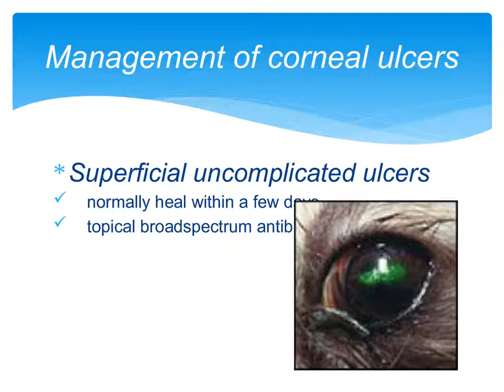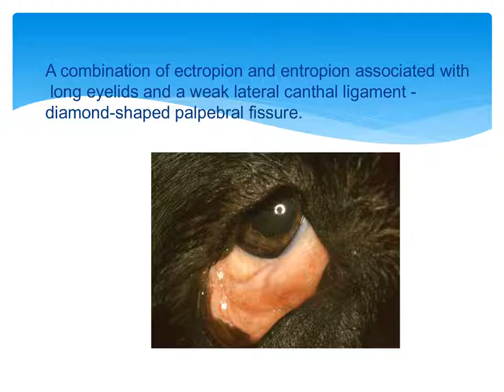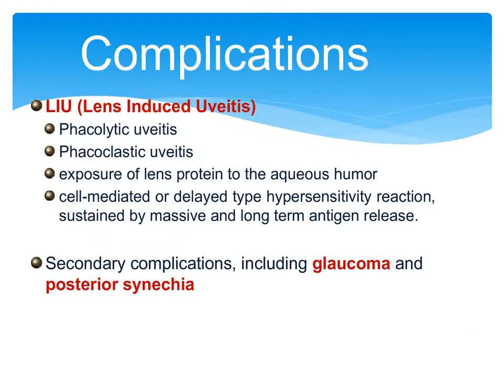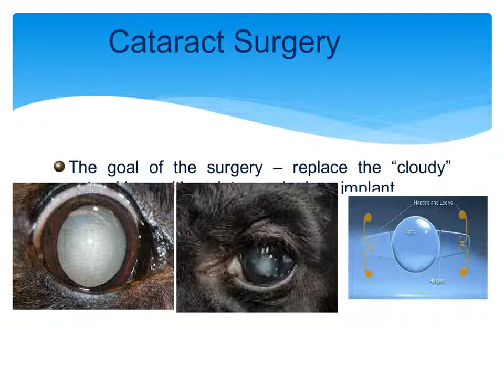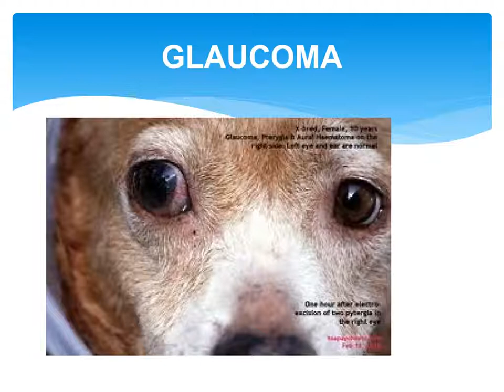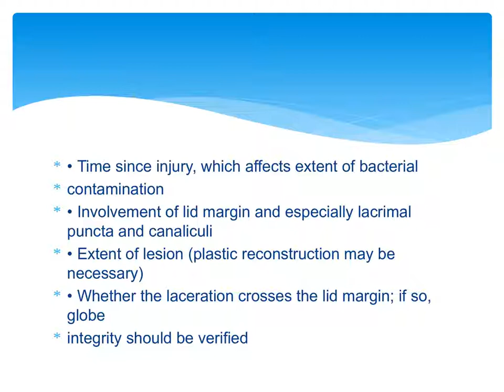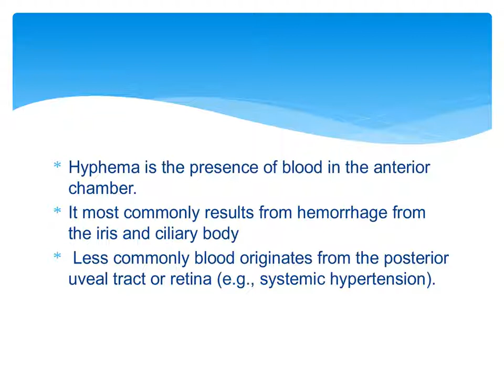Common Conditions in Veterinary Ophthalmology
This video enlist and describes the common conditions in veterinary ophthalmology